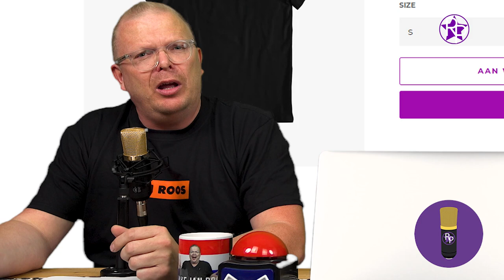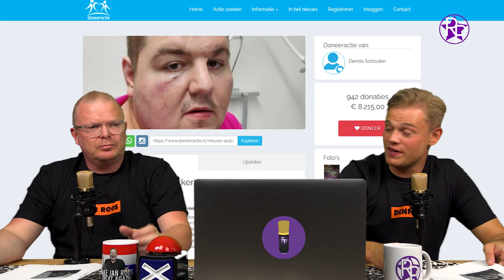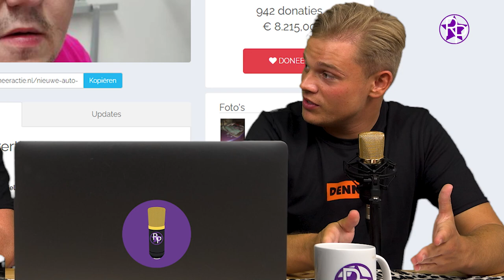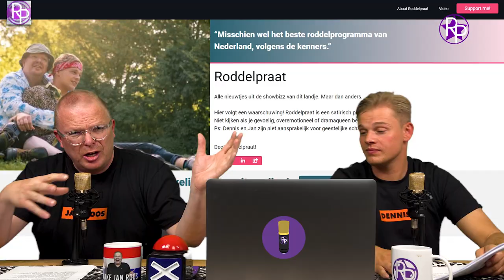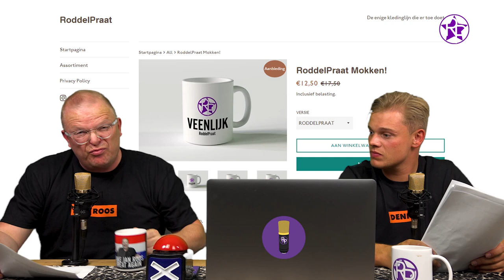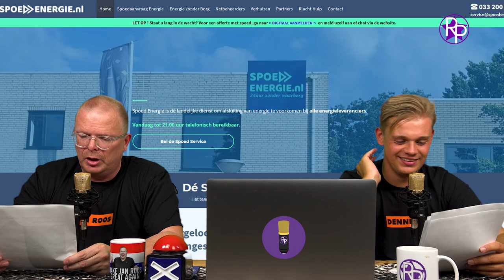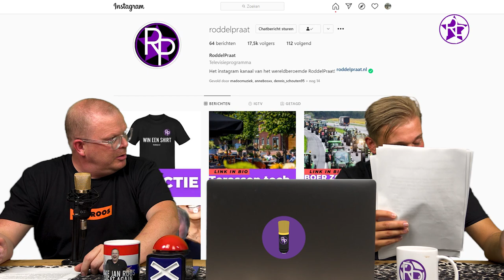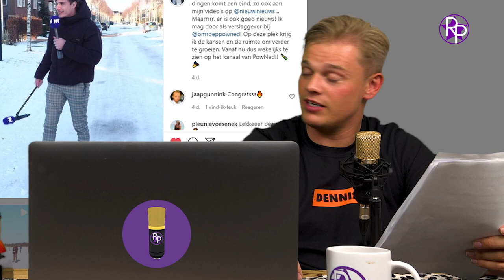Jan Roos aangevallen door boze vrouwen & Tukkertje Lorenzo in elkaar geslagen | RoddelPraat #54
Deze week in RoddelPraat vertelt Jan hoe hij door boze vrouwen is aangevallen en zijn we in actie gekomen voor Tukkertje Lorenzo nadat hij in elkaar geslagen is.

Deze week in de extra uitzending van 33 minuten:

- Wilfred Genee en zijn vrouw boos op Jan en Dennis
- Vrouwelijke Rapster vind Dennis een smerig figuur
- Jan lacht Gordon uit nu hij naar Dubai gaat
- Memphis Depay is knettergek
- Jan belt een 538 DJ die in elkaar geslagen is

Tukkertje Lorenzo steunen?